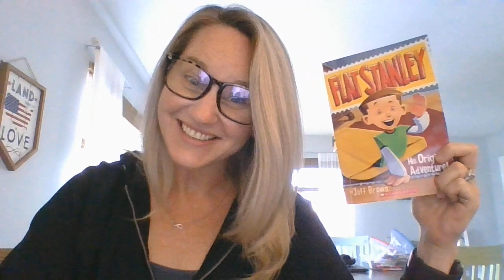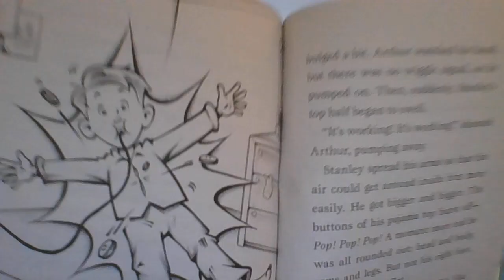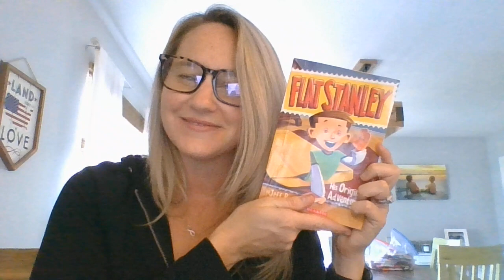Flat Stanley Read Aloud: Chapter 5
Come listen to Mrs. Snider read aloud Chapter 5 of Flat Stanley: His Original Adventure!